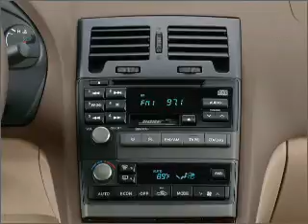2001 Nissan Maxima - Clearwater FL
Year: 2001
Make: Nissan
Model: Maxima
Trim: GXE
Engine: 3.0 liter 6 cylinder 24 valve
Transmission: 4-Speed Automatic
Color: Gray
Mileage: 147842
Address:
18911 US. 19 N.